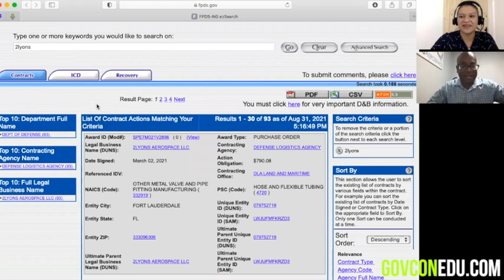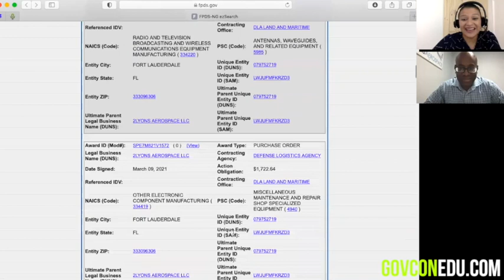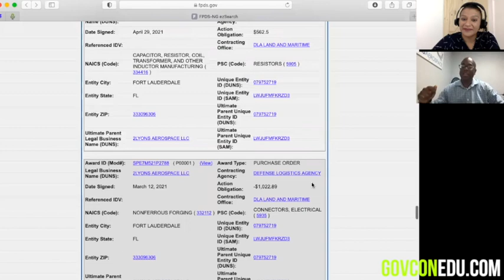11: Can you build a product based business in the AVIATION industry? - Mike Cantave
🧨🧨💎🙌🚀Government Contracting Course for businesses wanting more sales and small business contracts 🚀🚀 Up to $500 FREE videos included with this offer 🧨🧨